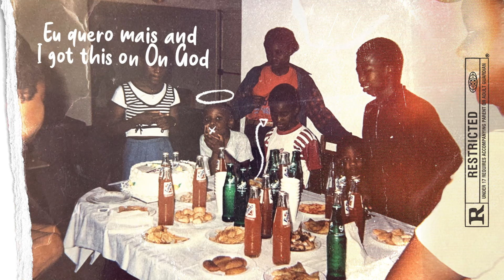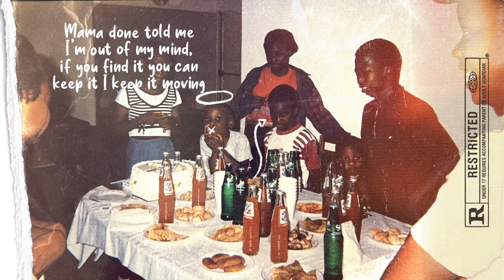Laylizzy - Quero mais [Lyric Video]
Prod. Lydasse GMT
Mix & Master: Lava